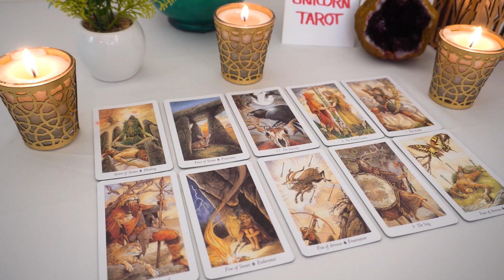SCORPIO❤️ "You Need To Hear This Scorpio! Everything Will Be Revealed To You!"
Scorpio, Aries, Cancer, Capricorn, Gemini, Leo, Libra, Pisces, Sagittarius, Scorpio, Taurus, Virgo, Aquarius ,Horoscope,February,February,February

Love scorpio
Scorpio
Scorpio 2023
Scorpio today
Scorpio February